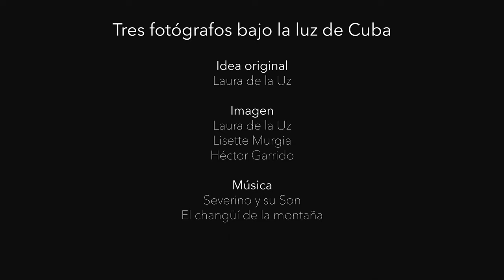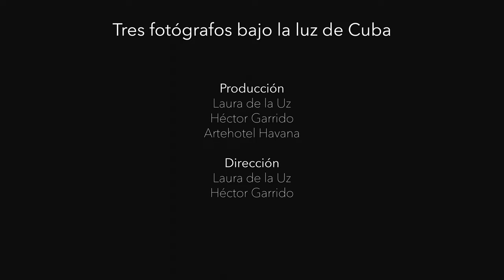Tres fotógrafos bajo la luz de Cuba (capítulo 4): La inspiración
Capítulo 4 (La inspiración). La conversación entre tres de fotógrafos que han dedicado buena parte de sus carreras a fotografiar Cuba desde ángulos muy dispares: Raúl Cañibano, José María Mellado y Héctor Garrido. Tres modos de mirar, tres formas de entender y tres formas de mostrar una isla única. Tres fotógrafos bajo una misma luz: la luz de Cuba.

Dirigido y producido por Laura de la Uz y Héctor Garrido (Artehotel Havana)

Raúl Cañibano, José María Mellado y Héctor Garrido son miembros de @jibarophotos